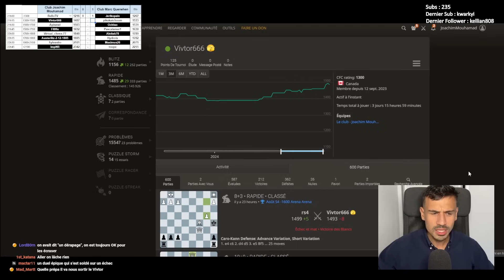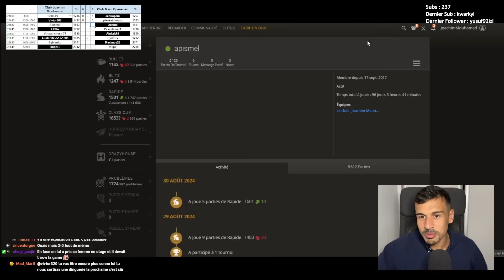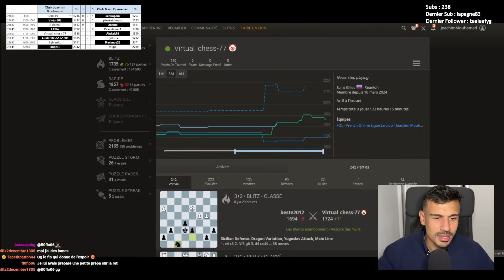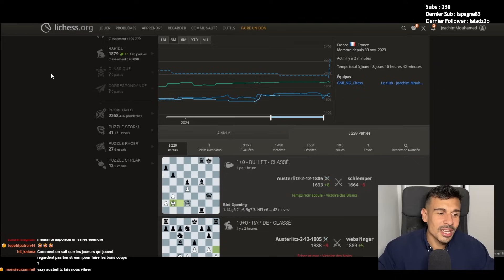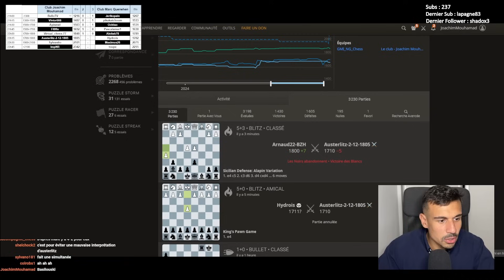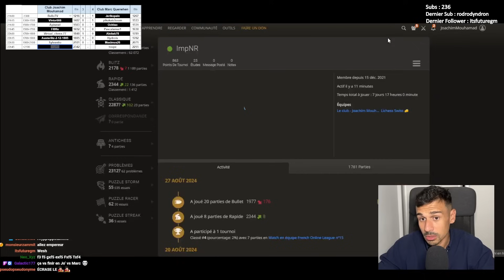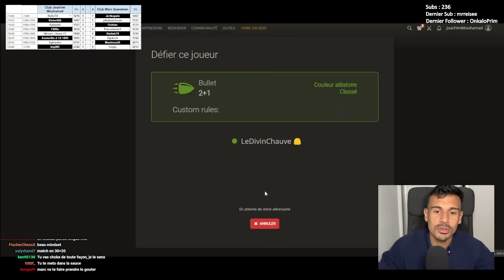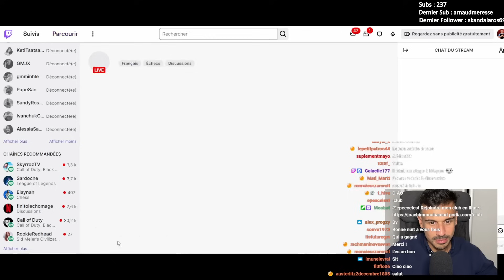Que vaut réellement le club de Marc Quenehen ?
📚 MON CLUB EN LIGNE

Chapitres
0:00 Partie 1) -1300
14:02 Partie 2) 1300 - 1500
29:50 Partie 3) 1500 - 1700
44:10 Partie 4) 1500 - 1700
57:07 Partie 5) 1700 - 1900
1:26:08 Partie 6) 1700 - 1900
1:39:43 Partie 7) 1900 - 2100
1:52:20 Partie 8) +2100
2:08:56 (Joachim Mouhamad) - (Marc Quenehen)
2:16:55 Revanche (Joachim Mouhamad) - (Marc Quenehen)

 (L'achat via ce lien me donne une petite commission pour soutenir les vidéos sur cette chaîne -- le prix pour vous est le même)